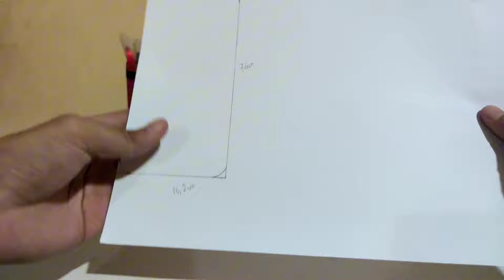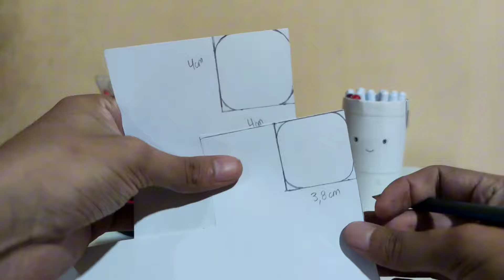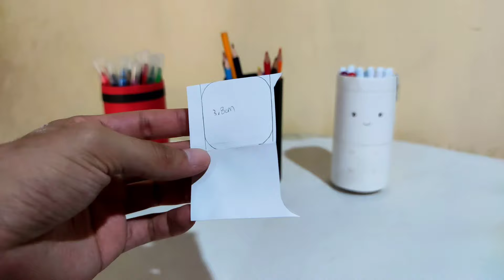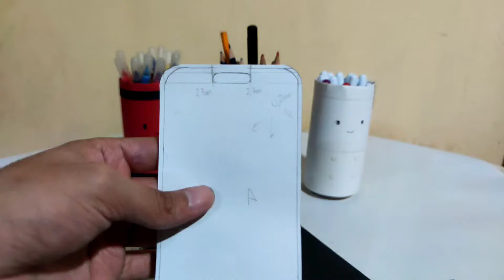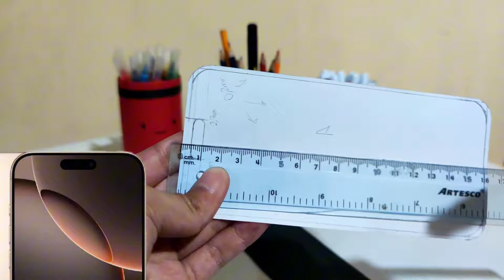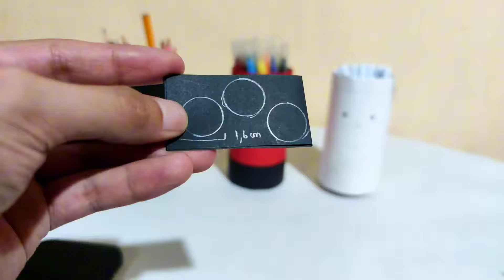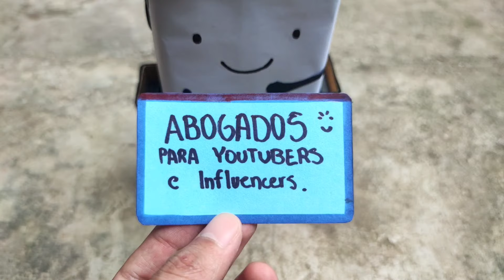Cómo hacer un iPhone 16 Pro Max de cartón | Tutorial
Holaaadaa, cumpliendo al consejo. Les traigo el tutorial del iPhone 16 Pro Max de cartón ❤️